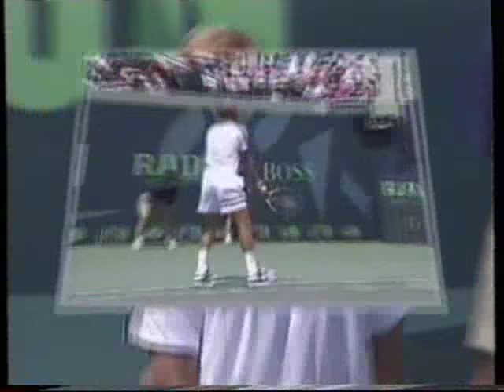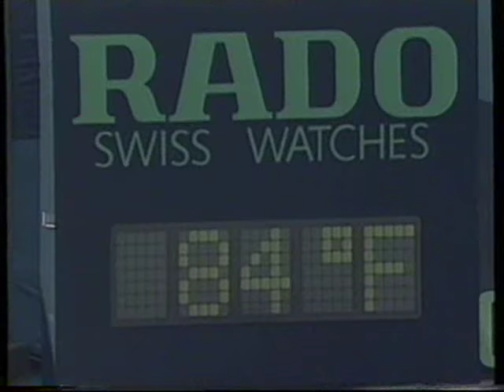Thomas Muster vs Sergi Bruguera (Final Key Biscayne 1997)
In 1989 Thomas Muster was injured by a drunken driver just after winning the semi-final against Yannick Noah. At last he have won this tournament in 1997-- the last title in his great career.